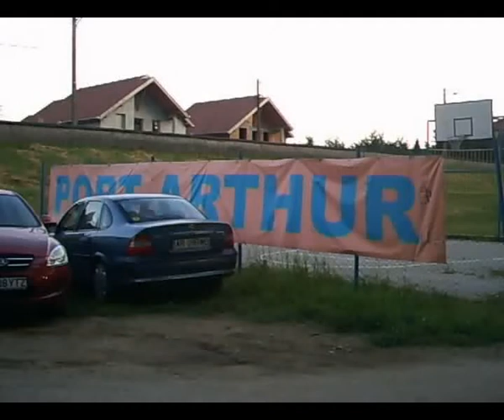Festivalul Rock pe Mureş la Port Arthur (2)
Video: Vasile Zărăndan